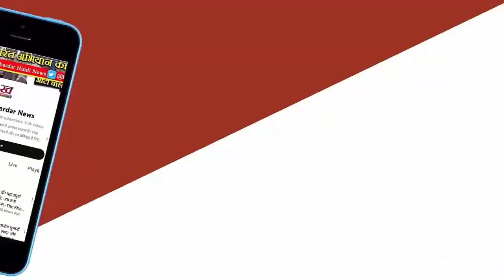Ipl 2024 Update : Punjab को रौंदकर Hardik Pandya हुए खुश, Dhawan की टीम के इस प्लेयर की दिल खोलकर...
पंजाब किंग्स के खिलाफ मिली जीत के बाद मुंबई इंडियंस के कप्तान हार्दिक पांड्या ने कहा कि ये काफी अच्छा गेम रहा। हर किसी की नर्व टेस्ट हुई। हमने मैच शुरू होने से पहले बातचीत की थी कि ये मैच हमारे करैक्टर को परखेगा। आमतौर पर आप सोचते है कि हम गेम में आगे है, लेकिन हर कोई जानता है कि आईपीएल में क्या होता है। इस तरह के शानदार फिनिशिंग देखने को मिलती है। आशुतोष शर्मा जिन्होंने मैच में ताबड़तोड़ बैटिंग की और उन्होंने लगभग सारी गेंदों को अपने बैट से हिट किया। मैं उनके लिए खुश हूं और उनके भविष्य के लिए भी।